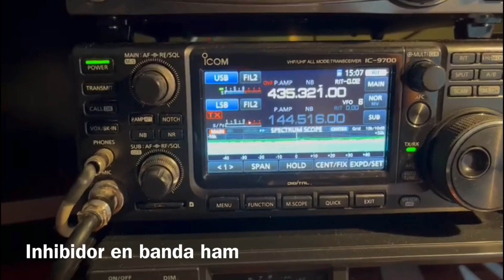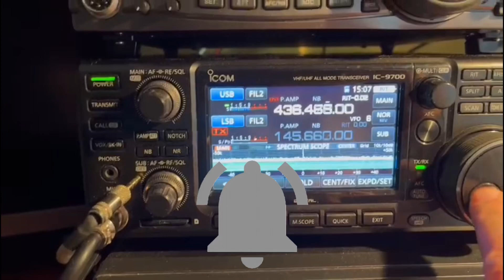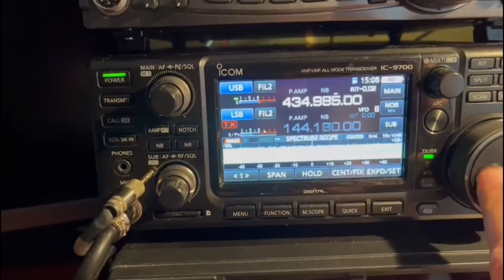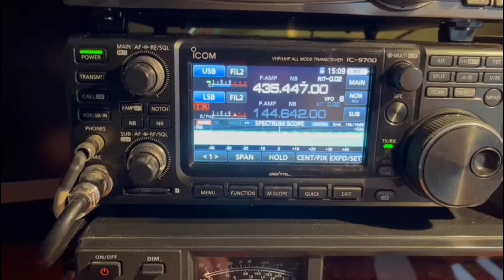INHIBIDOR EN BANDA HAM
🛰️ Interferencias en la bajada de satélites – Caso EA2BJM En este vídeo analizamos el problema técnico que sufre EA2BJM durante la recepción de señales satelitales, causado por un desajuste en un inhibidor de frecuencia. Este tipo de interferencia afecta directamente la calidad de las comunicaciones en bandas utilizadas por radioaficionados, especialmente en operaciones vía satélite.

⚠️ ¿Qué es un inhibidor de frecuencia? Un inhibidor de frecuencias es un dispositivo electrónico que emite señales de interferencia intencionada para bloquear las comunicaciones en un espectro determinado. Aunque su uso está regulado y restringido en España, pueden aparecer de forma accidental o mal configurada, generando QRM severo en bandas como VHF, UHF o incluso en enlaces satelitales.

📡 Impacto en la radioafición

Dificultad para recibir señales de satélites como AO-91, SO-50, ISS

Pérdida de QSOs y decodificación incompleta

Riesgo de saturación en zonas urbanas con múltiples fuentes de interferencia

🔧 Objetivo del vídeo Documentar el caso real de EA2BJM, generar conciencia sobre el impacto de estos dispositivos en la radioafición y fomentar el respeto por el espectro radioeléctrico.

📌 Etiquetas SEO

Los pares de frecuencias más comunes son 2 m (144 MHz), 70 cm (435 MHz), 23 cm (1,2 GHz), 13 cm (2,4 GHz) y 10 GHz.

📡 Bandas más utilizadas
VHF (144–146 MHz)

Muy usada para enlaces ascendentes (uplink).

Fácil acceso con equipos portátiles y antenas Yagi.

UHF (435–438 MHz)

Común para enlaces descendentes (downlink).

Mejor comportamiento frente al ruido y buena penetración atmosférica.

HF ocasionalmente (21–29 MHz)

Algunos satélites antiguos permitían contactos en 10 m y 15 m.

Microondas / SHF

1,2 GHz (23 cm): uplink en algunos satélites.

2,4 GHz (13 cm): uplink del satélite geoestacionario QO-100.

10 GHz (3 cm): downlink del QO-100.

🚀 Ejemplos de satélites activos
AO-91 (Fox-1B): uplink en 2 m, downlink en 70 cm.

AO-92 (Fox-1D): uplink en 2 m, downlink en 70 cm.

SO-50: uplink en 2 m, downlink en 70 cm.

QO-100 (Es’hail-2): uplink en 2,4 GHz, downlink en 10 GHz.

🌍 Consideraciones técnicas
Efecto Doppler: en satélites en órbita baja (LEO), las frecuencias cambian ligeramente durante el paso.

Polarización: muchas veces circular (RHCP/LHCP) para minimizar pérdidas.

Planificación de bandas: regulada por la IARU y las autoridades nacionales para evitar interferencias.

✅ En resumen: los radioaficionados trabajan satélites sobre todo en VHF (144 MHz) y UHF (435 MHz), y en proyectos más avanzados en microondas como 1,2 GHz, 2,4 GHz y 10 GHz.

Problema de desajuste de inhibidor de frecuencia que padece EA2BJM en la bajada de satélites 🛰

inhibidor de frecuencias es un dispositivo electrónico que impide las radiocomunicaciones en un determinado espectro de frecuencias mediante interferencias intencionadas.